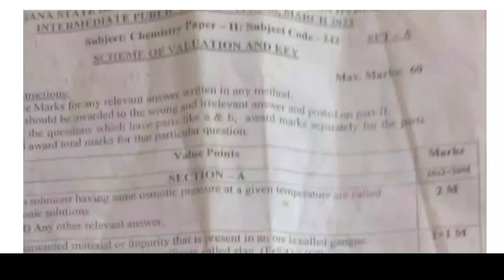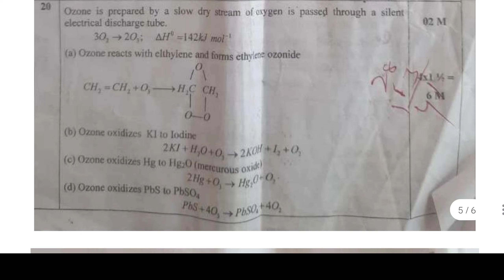Second year chemistry key paper,Ts chemistry 2 scheme of valuation IPE March 2023